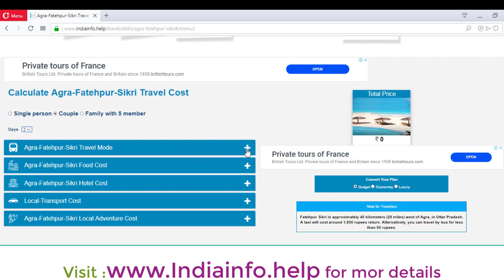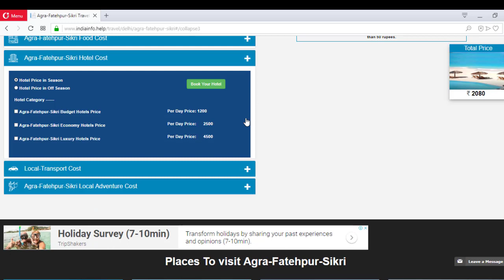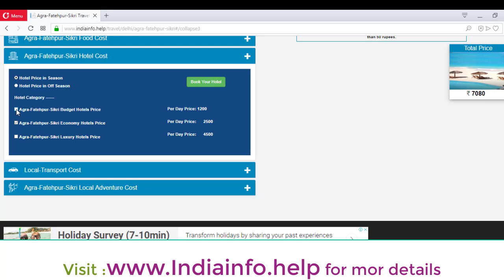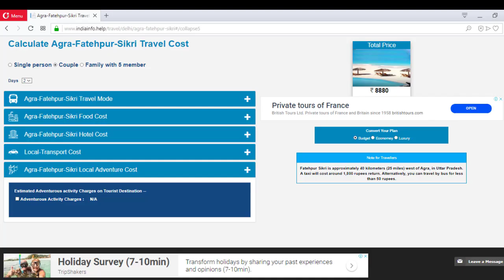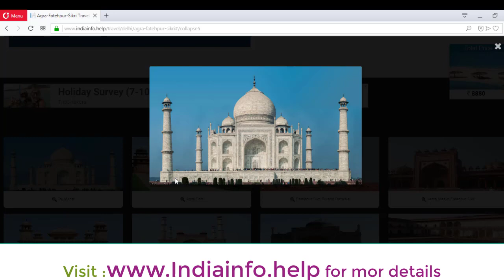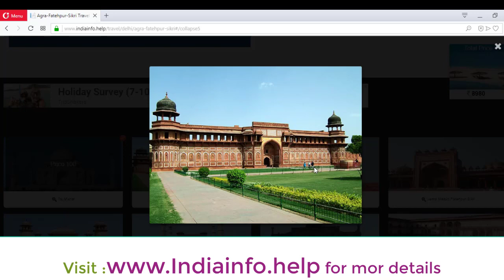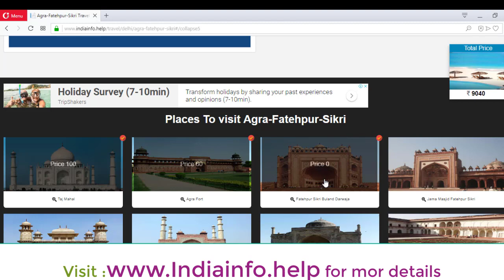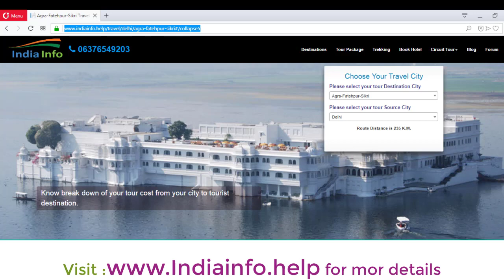आगरा कैसे घूमे | Agra trip | places to visit Agra | things to do Agra | must see attractions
Agra is one of the most popular tourist destinations in India. It is renowned for being home to one the Seven Wonders of the world, the Taj Mahal. It is known as the 'City of the Taj' and must- visit city on any tour of India.Agra is included on the Golden Triangle tourist circuit, along with Delhi and Jaipur.
AWESOME TOURIST PLACES TO VISIT IN AGRA IN ONE DAY.
1 Visit the Taj Mahal for sunrise.
2 Have a luxury breakfast at the most expensive hotel in India: The Oberoi.
3 Visit the Agra Fort / Red Fort.
4 Visit the Baby Taj Mahal / Tomb of Itimad Ud Daulah.
5 Take a tuk-tuk to Akbar's Tomb in Sikandra.